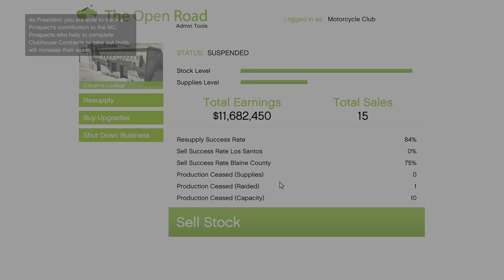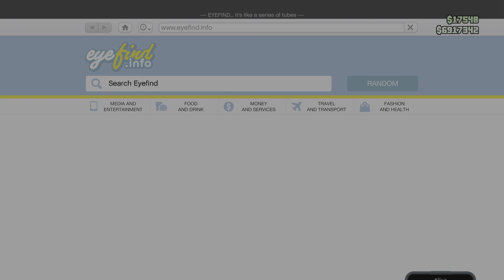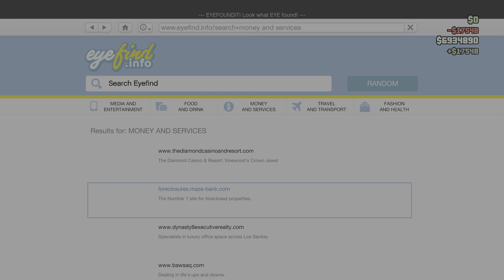Grand Theft Auto V_2024